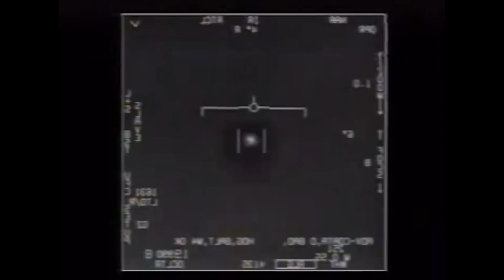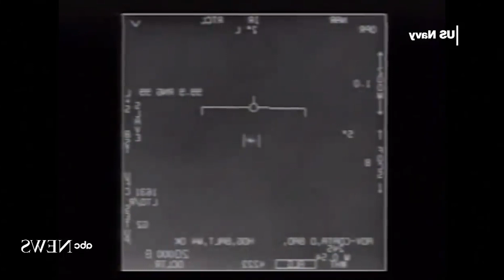NAVES EXTRATERRESTRES nos vigilan, según el PENTÁGONO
Según el Pentágono, Naves Extraterrestres podrían estar vigilándonos. 🛸 Cap#35

El gobierno de los Estados Unidos ha liberado información sobre un programa secreto de investigación de ovnis llamado "Programa de Identificación de Amenazas Aeroespaciales Avanzadas que sugiere que una nave alienígena habría enviado sondas a la Tierra.